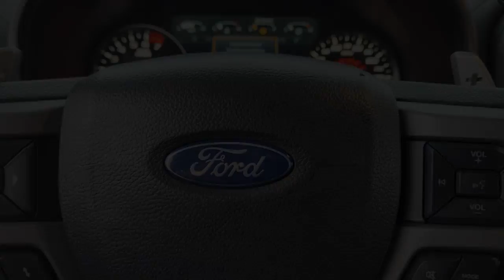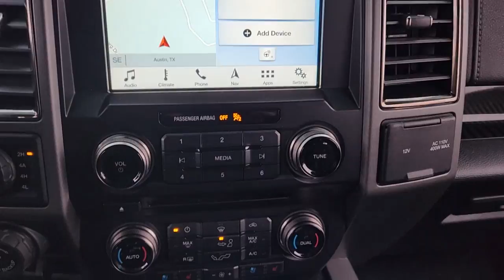2018 Ford F-150 AUSTIN, BLUFF SPRINGS, FORD OAKS, PILOT KNOB, CREEDMORE P11450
Lead Foot Used 2018 Ford F-150 available in 4801 S. I-35 Frontage Road, Austin, Texas at Sterling Acura of Austin. Servicing the Austin, Bluff Springs, Ford Oaks, Pilot Knob, Creedmore, Tx area.

4801 S I-35 Frontage Rd

Clean CARFAX. Recent Arrival! Priced below KBB Fair Purchase Price!brbrbrAll purchases come with free car washes free shuttle transportation to and from the airport and a free loaner service while your vehicle is being serviced! Sterling Acura - Exceeding the Standard!